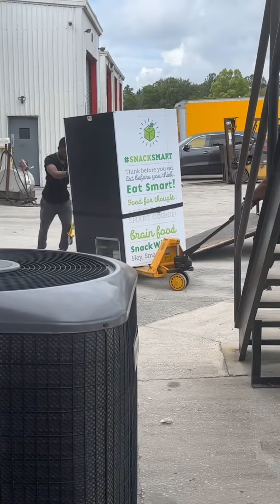Machines are moving.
My mover is back at it again. He is a beast with these moves. 🙌🏾

Click the links to Follow me on all social media platforms 👉🏾